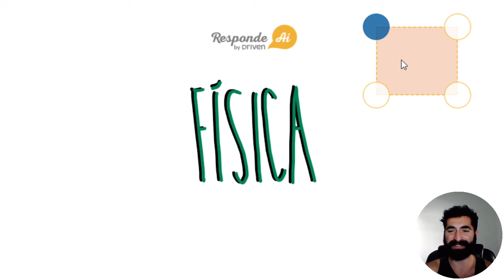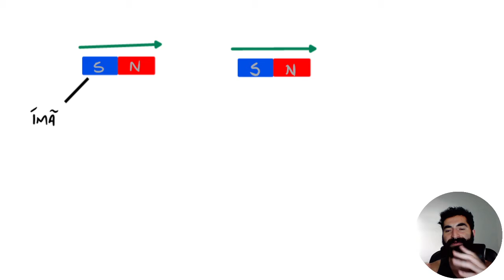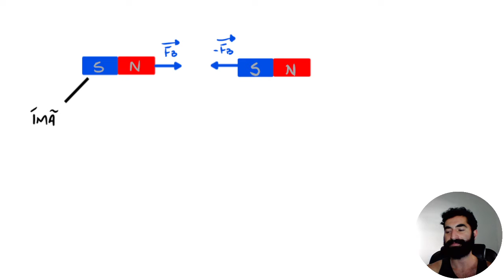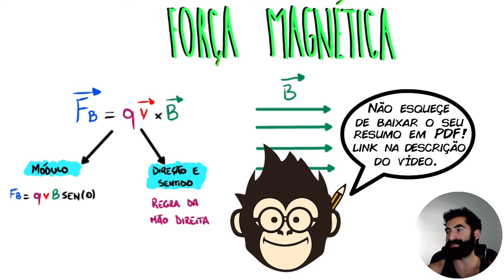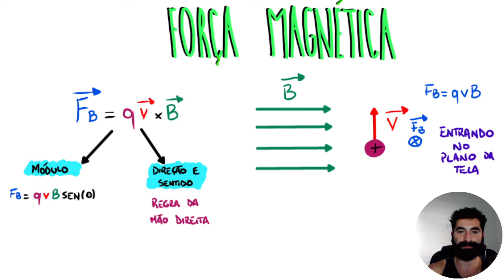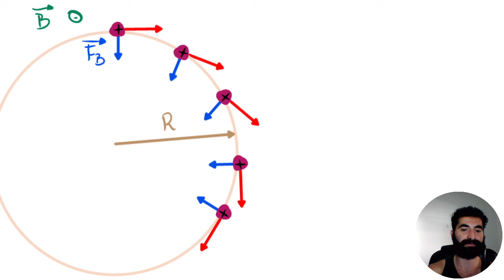Entendendo a Força Magnética | Responde Aí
Nesse vídeo você vai aprender sobre Força Magnética! 😊

Inclusive, se você estava procurando aprender:
física,
magnetismo,
eletromagnetismo,
regra da mão direita,
regra do tapa,
força magnética,
corrente elétrica,
circuitos elétricos,
eletricidade,
força magnética,

Você veio na playlist certa! Pois aqui nós vamos te ensinar tudo o que você precisa saber para mandar bem em Força Magnética, com vídeo aulas simples e objetivas que já são a cara do Responde Aí.

Enfim, aprender Força Magnética com muitos exercícios resolvidos. Portanto se o que você precisa é de um curso completo de Força Magnética, assista agora mesmo esses vídeos ! 💪🏻

💻  Inscreva - se no canal:  @Responde Aí

💪🏻 Bora aprender ?!